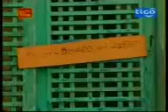Paba 14/04/2009 Part 2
335 part 2
sinhala tv teledrama